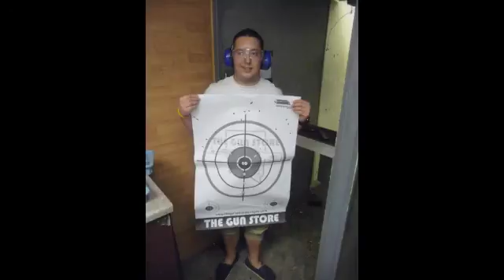The Gun Store - Me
Sig Sauer P226, G36 and a M4